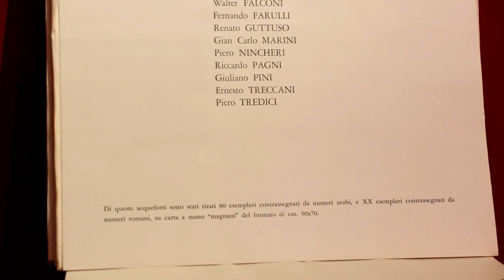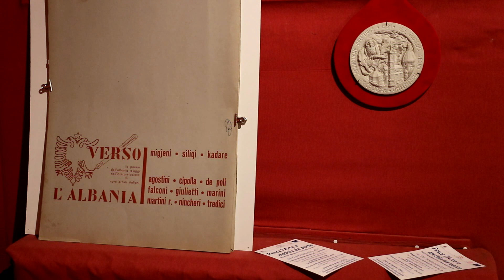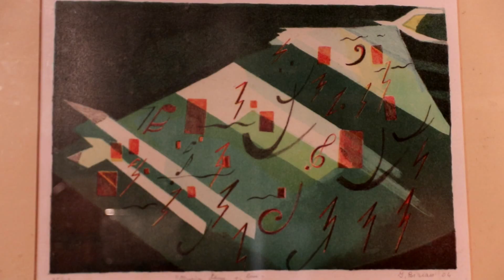INCONTRI CON L'ARTE - PESCA L'ARTE E METTILA DA PARTE 2019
Documenti - IT 2019 - Regia Marco Frosini. Rotocalco di arte e cultura. Conduce Fabrizio Borghini. Biglietto abbinato ad un'opera d'arte.